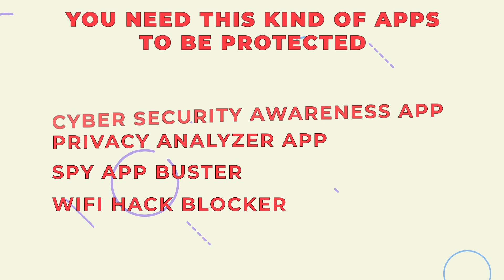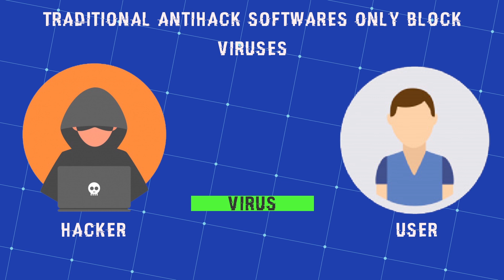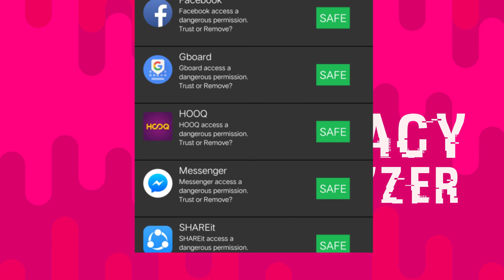Cryptors' Hackuna Anti-Hack (Official Video)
Hackuna - "Your Weapon Against Hackers"
DID YOU KNOW that traditional antivirus is securing you by just 1.5%? They are not really stopping the hackers from hacking you! This is because they are focusing only on virus but there's a lot of other hacker strategies out there (social engineering 40%, wifi hack 25% etc...). So if you have an antivirus, a hacker will just laugh at you and hack you!
WHAT WE DO is we created a mobile app called Hackuna that focus on stopping the hacker strategies that includes social engineering, wifi hack, virus, spy apps and many more. It is like a ray gun! laser sword! or whatever weapon you may think of to fight against the hackers. You can detect now if someone is hacking you and the GREATEST THING HERE is WE CAN NOW TRACK HACKERS and identify what laptop they are using so if you are in a coffee shop you can now go to the hacker and ask him what he wants!!! Just WOW!!!
SO THAT the era of you being afraid of hacker is gone! It is now the era of hackers being afraid of hacking you because you install Hackuna Antihack!!!